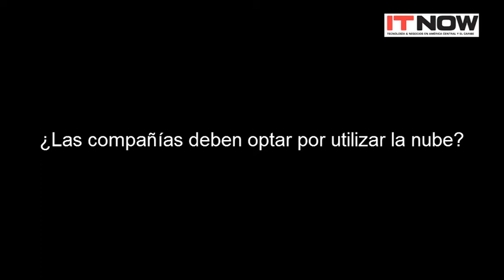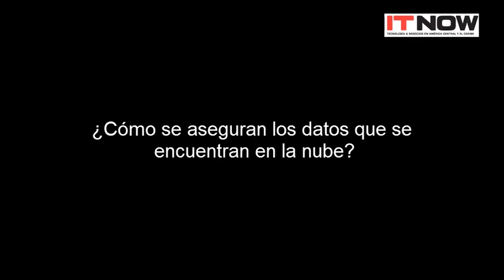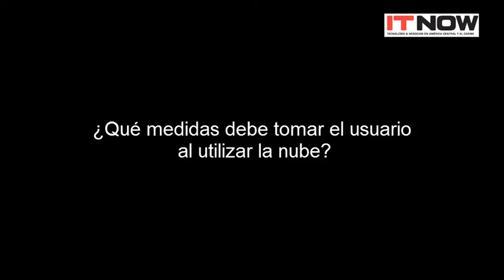Panel de Cloud Computing del Technology Day en El Salvador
Para el Technology Day realizado en el Salvador, el panel de Cloud Computing estuvo a cargo de expertos en el tema.
De izquierda a derecha se encuentran: Ignacio Pérez, Esource Google Apps, Javier Pereira de Columbus Business y Mauricio Acosta de GBM. Ellos desarrollaron los temas más relevantes de la tendencia, especialmente en el área de seguridad.